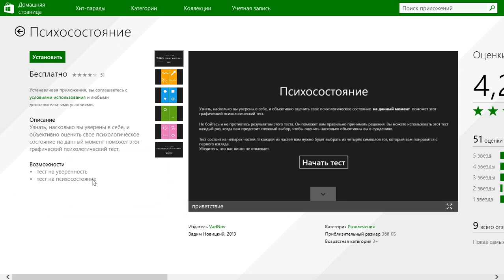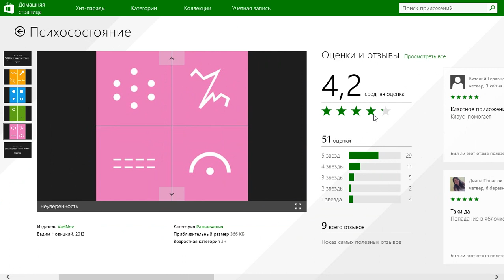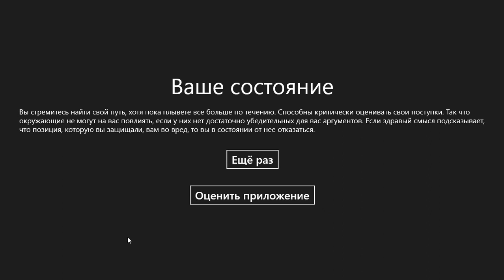Психосостояние для WINDOWS 8.1